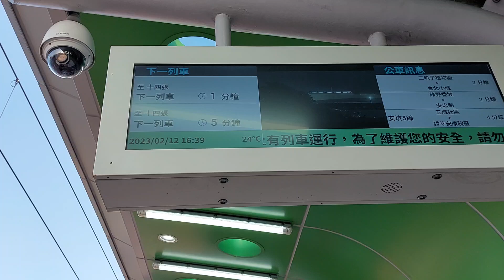|安哥生活日誌| [新北捷運] 安坑輕軌 2111-2115 往V01雙城 V03台北小城進離站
拍攝日期: 2023年2月12日
拍攝路線: V安坑輕軌
車次：19
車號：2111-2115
(安坑輕軌自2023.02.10起 免費搭乘30天)

拍攝地點：安坑輕軌-台北小城站

手機型號: Samsung Galaxy A52

Camera Model: Samsung Galaxy A52